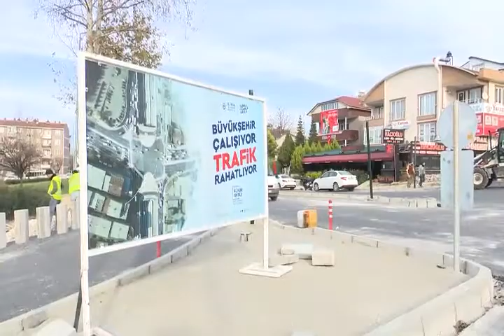Bursa Büyükşehir çalışıyor, trafik rahatlıyor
Bursa'nın trafik problemini gidermek için şehrin pik noktalarında akıllı kavşak ve yer altı sensör uygulamalarını sıklaştıran Büyükşehir Belediyesi, Hancı ile Kavaklı caddelerinin kesiştiği noktada yaptığı düzenlemelerde sona geldi. Çalışmaları yerinde inceleyen Bursa Büyükşehir Belediye Başkanı Alinur Aktaş, yapılan son yatırımla birlikte 1050 Konutlar ile Organize Sanayi Bölgesi'nde sabah ve akşam saatlerinde zirve yapan trafiğin rahatlayacağını söyledi.